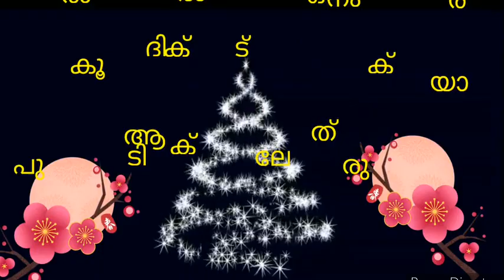ആറാം ദിനം: പുൽക്കൂട്ടിൽലേക്ക് ഒരു യാത്ര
cherupushpam GHSS presents Christmas preparation